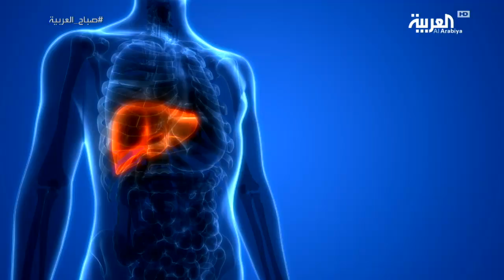التأثيرات الجانبية للأدوية على الجهاز الهضمي .. د. علي عيسى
د. علي عيسى - اخصائي أمراض الجهاز الهضمي والكبد بمستشفى الزهراء بدبي - يتحدث في لقاء تلفزيوني على تليفزيون العربية حول "التأثيرات الجانبية للأدوية على الجهاز الهضمي "